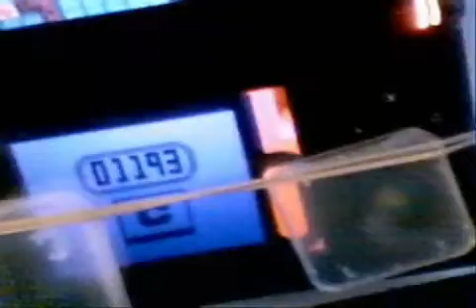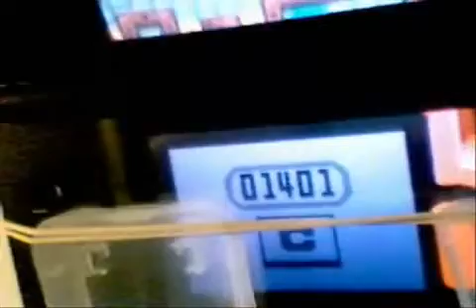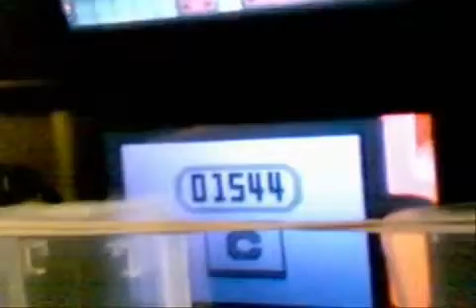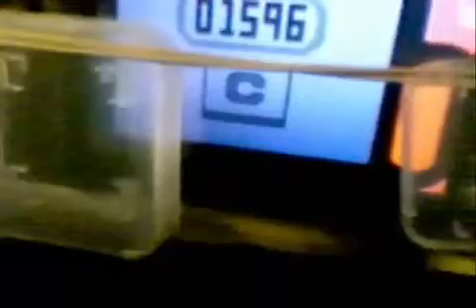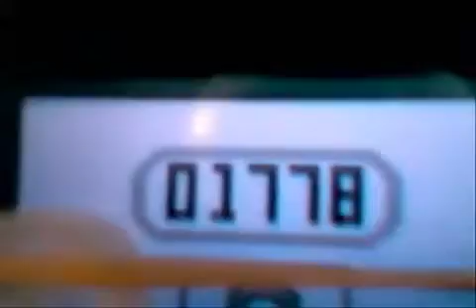Pokemon Diamond/Pearl - Max Happiness/Lvl 100 Daycare Trick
ALSO WORKS WITH PLATINUM

Two birds for a stone.

How to achieve Max happiness on all your pokemon whilst you live your life

and

How to achieve lvl 100 Pokemon in the Daycare

Just use this trick in Pokemon Diamond or Pearl: go to the center of the Fuego Ironworks and find the arrow tile shows in this video, and put a clamp on your down button.

Now your character will start to walk down, the arrow will send you back up, and the clamp will send you back down ect.

You can put the clamp on and go to bed (remember to plug in your DS), because when you wake up, your pokemon will have full happiness.

This can also be used to lvl up any pokemon currently in the day care to 100.